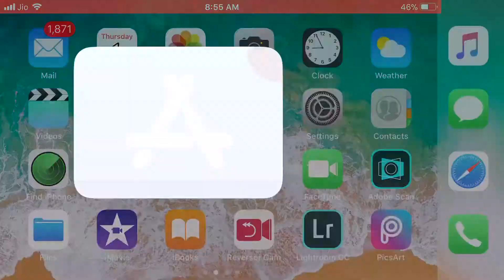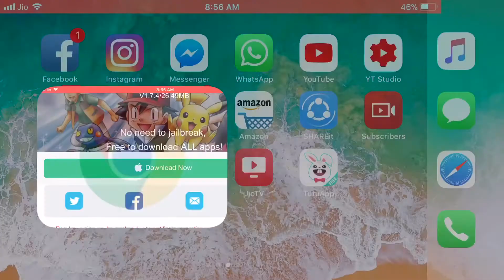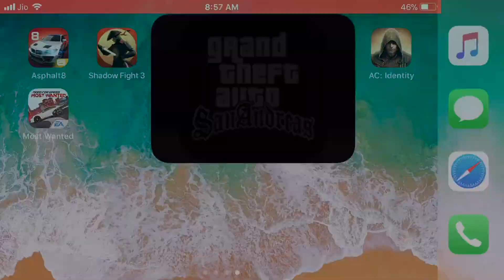100 % working download GTA ALL games free for iOS in (Hindi)